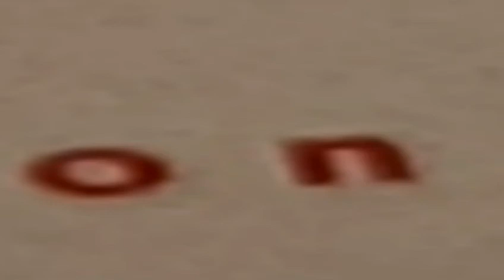🔛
kto on to